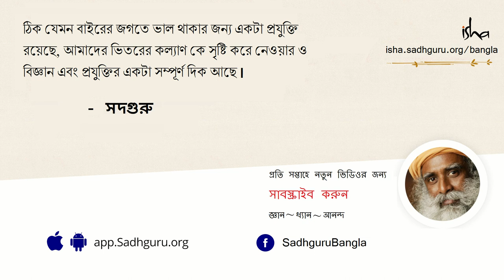জীবনের কঠিন সময়ে আধ্যাত্মিকতা কীভাবে সাহায্য করে? | What It Takes To Succeed and Enjoy Success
সদগুরু ব্যখ্যা করছেন, আমরা কতটা সফলভাবে এবং পারদর্শিতার সাথে নিজেদের চালনা করব তা নির্ভর করে আমরা নিজেরা নিজেদের কতটা জানি তার উপরে। আধ্যাত্মিক প্রক্রিয়া মানে কাউকে ভক্তি করা বা বাহির পানে চাওয়া নয়, এ হল অন্তর পানে চেয়ে দেখা। এ হল নিজেকে একাধারে প্রাণবন্ত এবং সমতায় রাখার প্রক্রিয়া।
জীবনের কঠিন সময়ে আধ্যাত্মিকতা কীভাবে সাহায্য করে? jiboner kothin somoye adhatmikata kivabe sahajjo kore